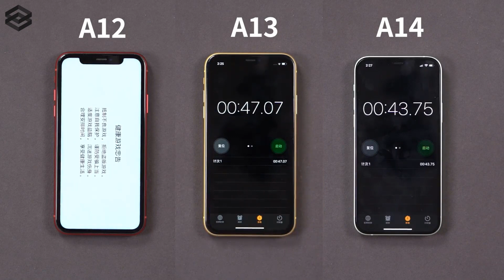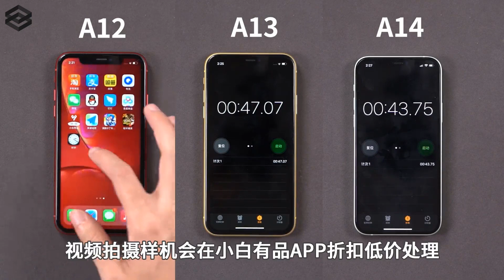A12 vs A13 vs A14 - SPEED COMPARISON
EGroupware - Online Collaboration Software.
Integrative, flexible and safe: Online Collaboration Software made in Germany.

Thanks!